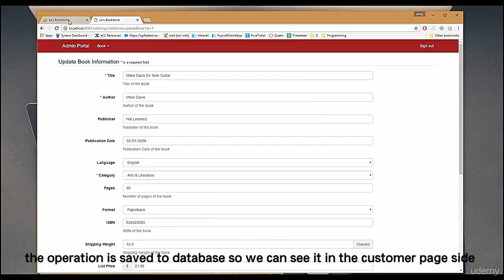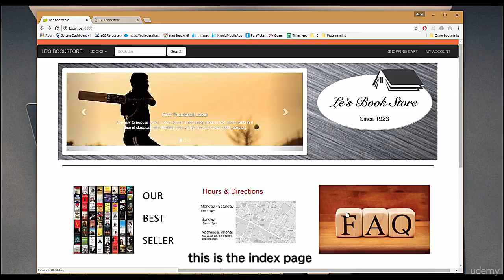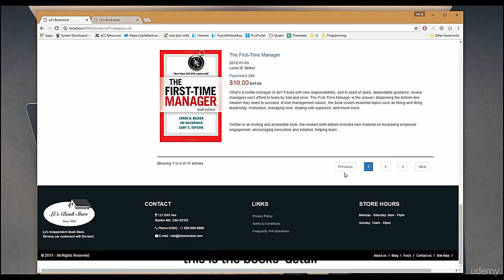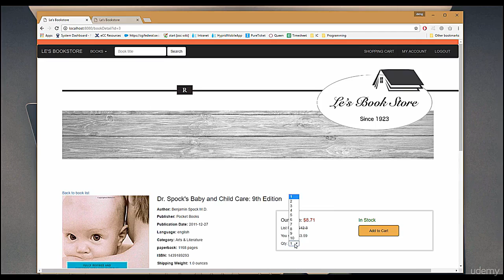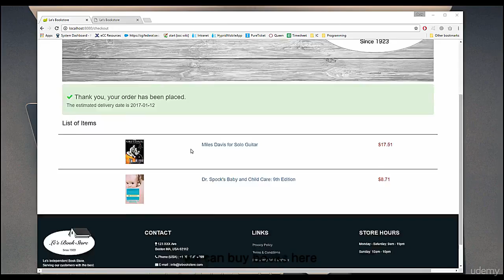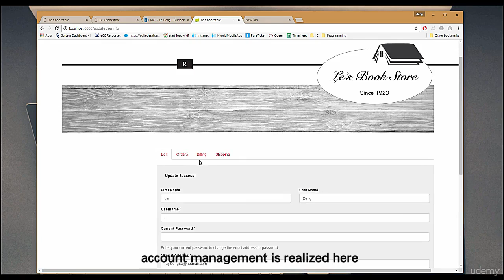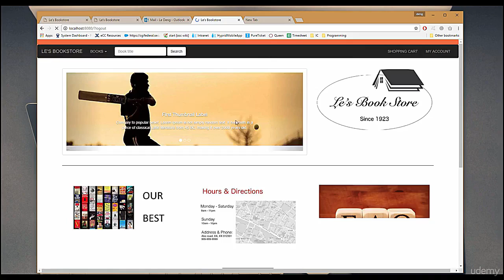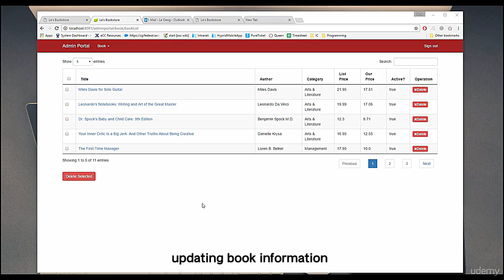BookStore Demo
This is a online bookstore app which can handle book repo update, user management, email management etc...
Basically, it is separate into two part: customer interface and admin interface.
The app use Spring framework as backend tech stack and thymeleaf + bootstrap as frontend tech stack. By using MVC model, the data clearly flow from database to user screen.